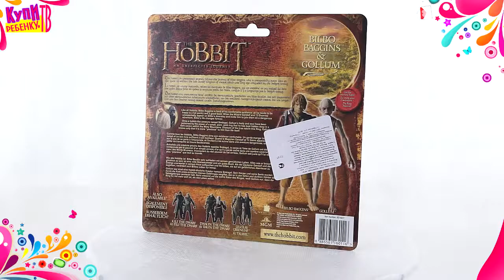Hobbit Парные фигурки 10 см 16011 Bilbo Baggins & Gollum